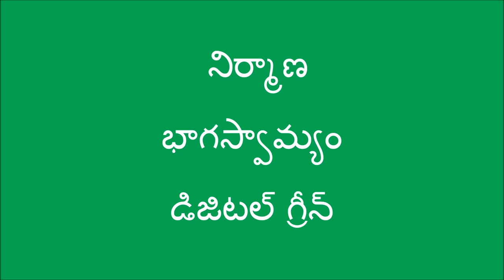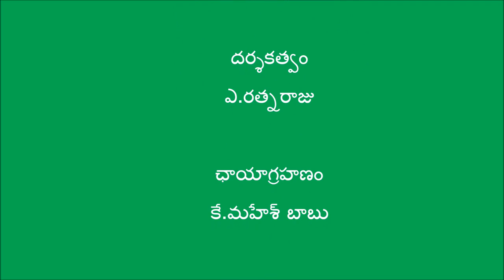Work of a Community Resource Person in Natural Farming Extension mp4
Rythu Sadhikara Samstha